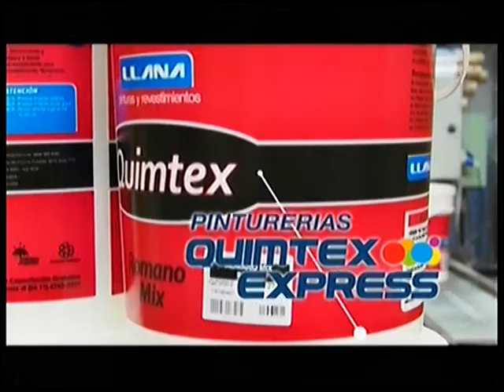Nilda Fernandez en el Desayuno | Tandil Despierta